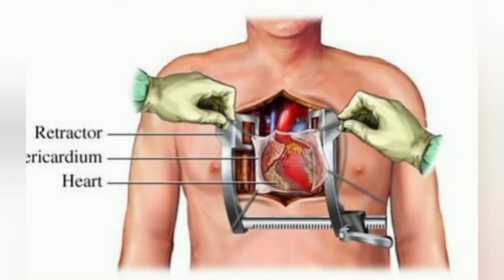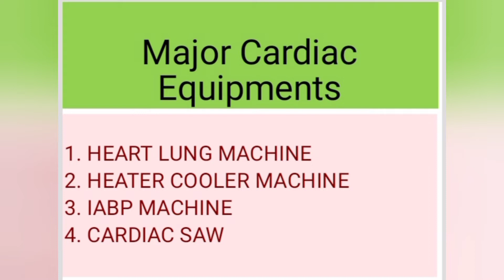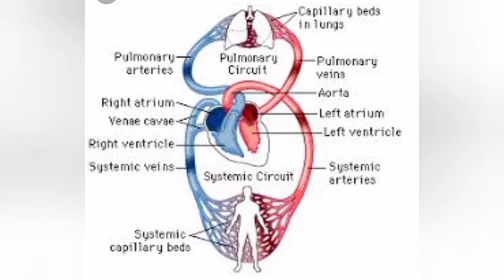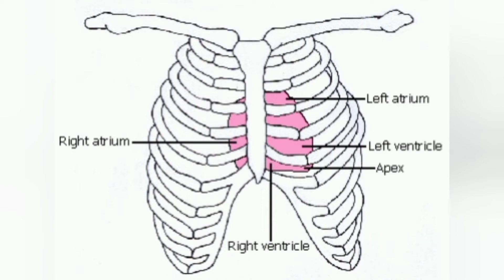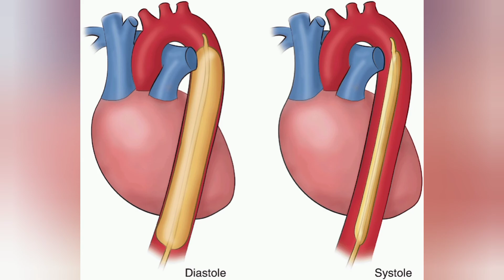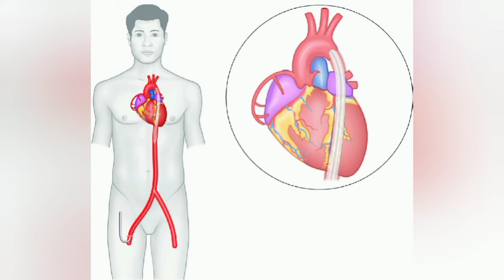Cardiac OT setup/ equipments for open heart surgery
Cardiac surgery needs some special equipment setup. This video will describe major equipment with functions. Rest equipments are described in respective links